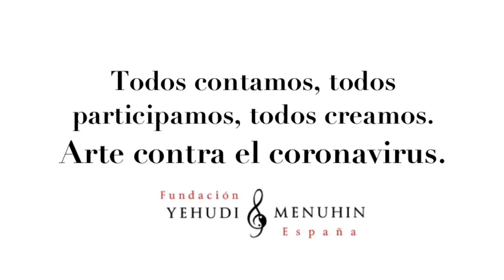El brazo hucha. CEIP Real. Tutorial Magia. Arte contra el Coronavirus